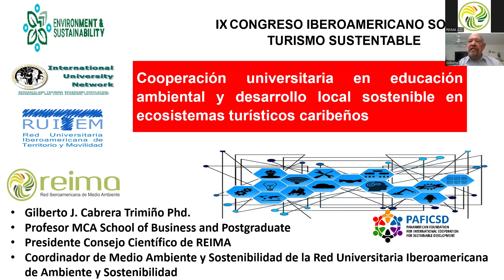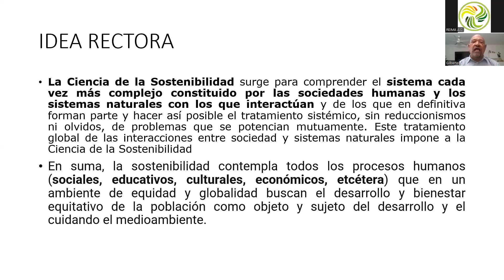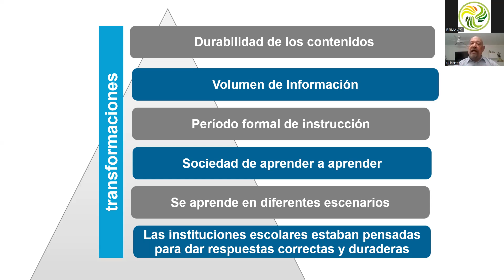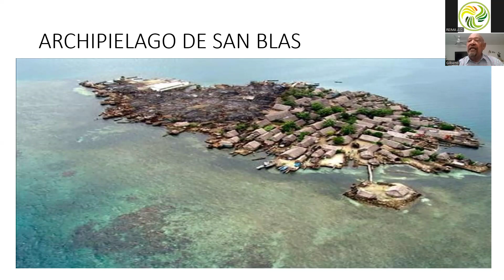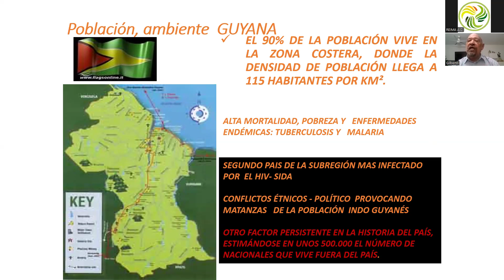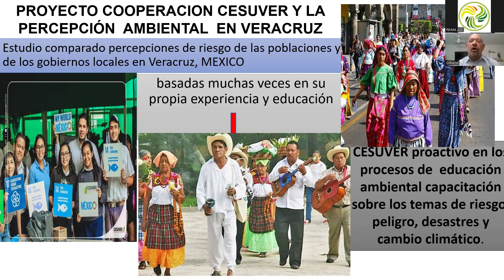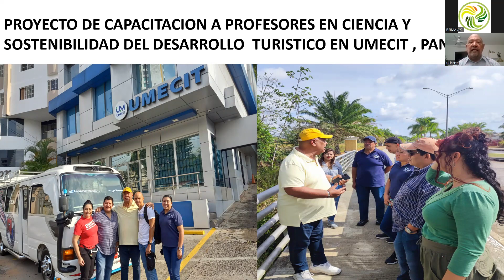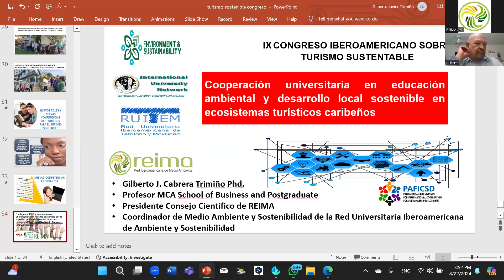🚞🛣️ Cooperación universitaria en educación ambiental y desarrollo local sostenible en ecosistemas...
🚞🛣️ Cooperación universitaria en educación ambiental y desarrollo local sostenible en ecosistemas turísticos caribeños
👩‍💻 Gilberto Javier Cabrera Trimiño
💠 International University Network, Estados Unidos